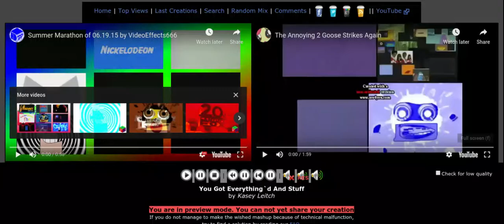Annoying Goose 22